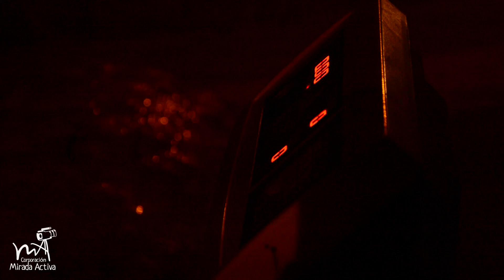Huellas De Mi Montaña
Barbosa cuenta con un alto porcentaje de territorio rural; durante mucho tiempo su desarrollo a girado en torno a la tradición agropecuaria y a la comercialización de productos campesinos.
Mirada Activa extiende la invitación a toda la comunidad de apoyar nuestras tradiciones, al campesino y al producto local.